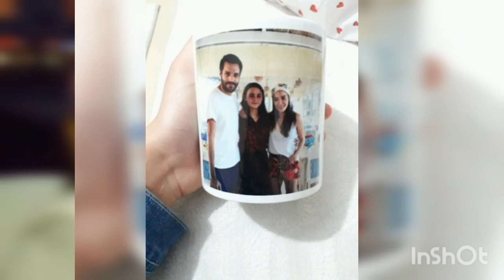Ozge Gurel 💗Serkan Cayoglu-New